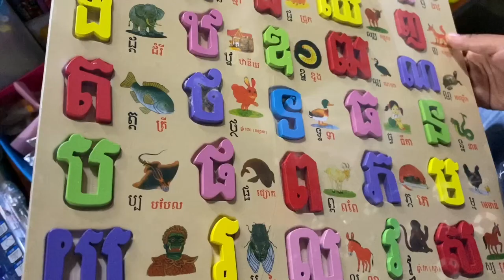Market Show / Mommy And Son Go To Buy Ingredient For Cooking / Prepare By Countryside Life TV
Hello friends. How are you? Today mommy and son go to market to buy ingredient for cooking. Now let's enjoy and relax together. Thank you.